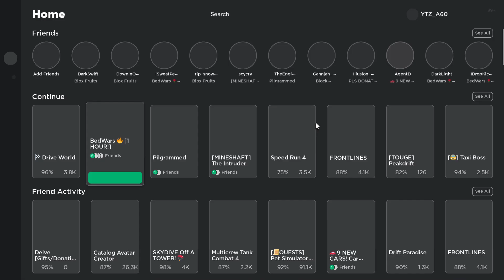roblox bedwars UPDATE HYPE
xd lel lol imagine being bad at bedwars